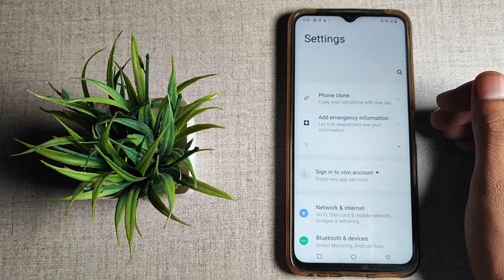How to remove Pin password Vivo Y91i